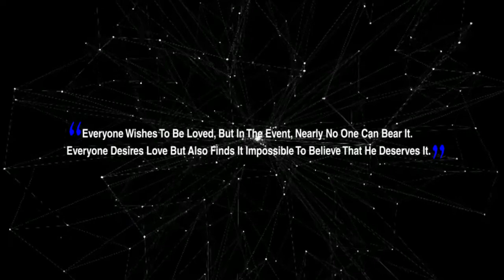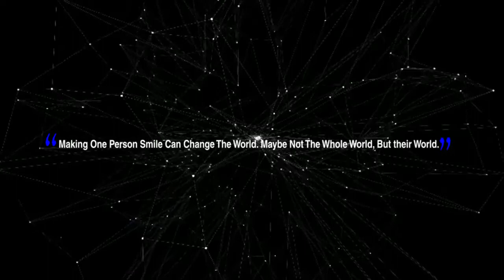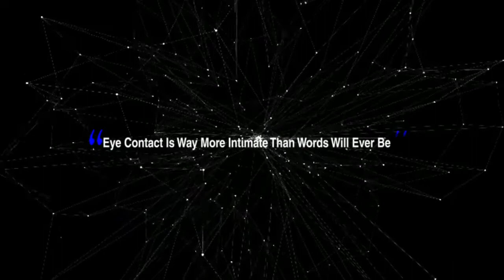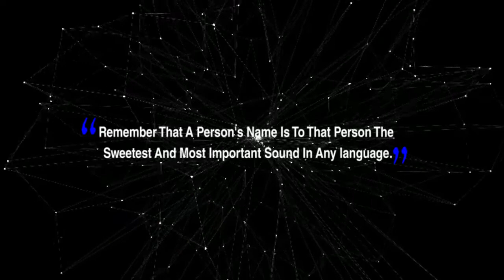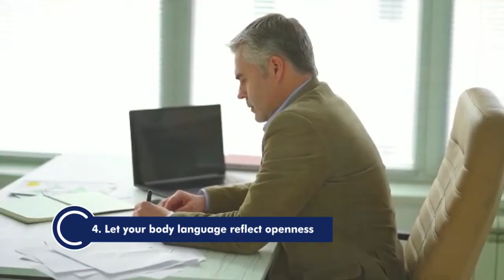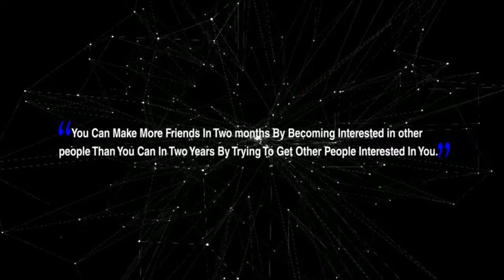10 Ways to Make Strangers Like You Instantly